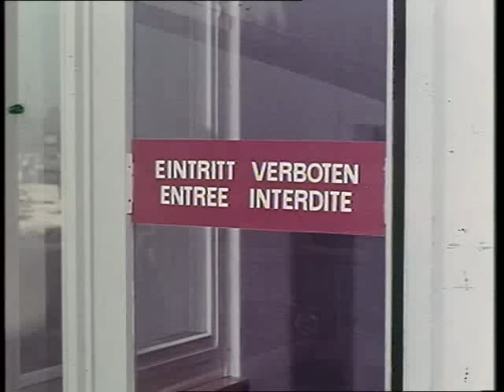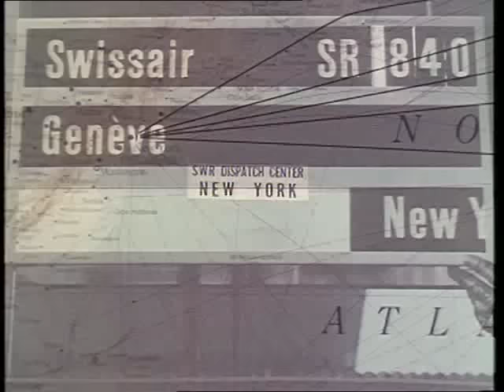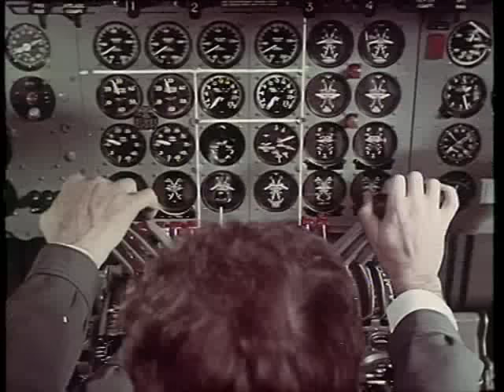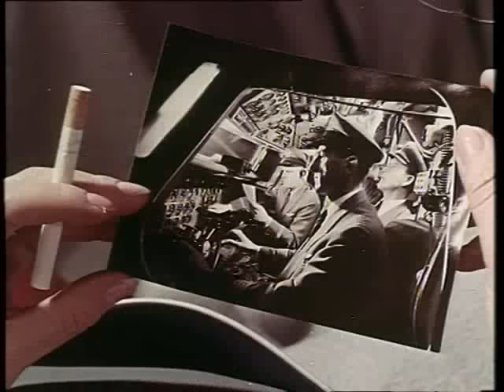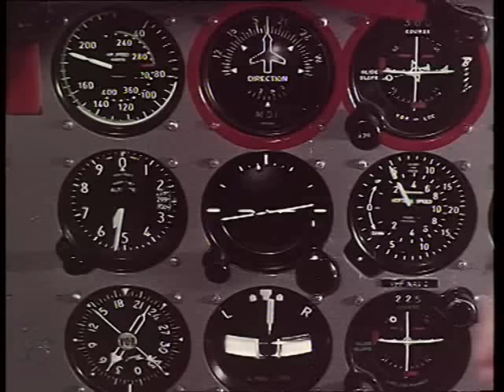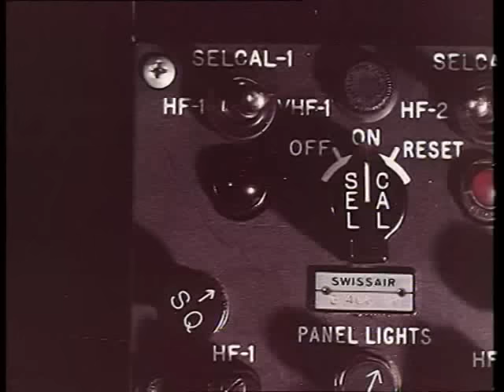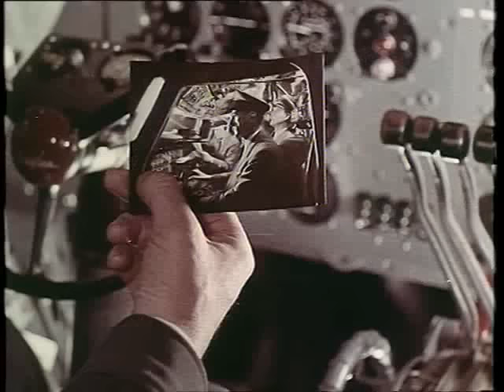Auskunft im Cockpit - Swissair 1959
Regie: Nikolaus Gessner
Buch: Richard Schweizer
Kamera: Georges von Weissfluh
Cast: Anne-Marie Blanc, Paul Hubschmid, Robert Freitag, Lore Stoob, Martin Andreas
Produktion: Condor-Film, Zürich